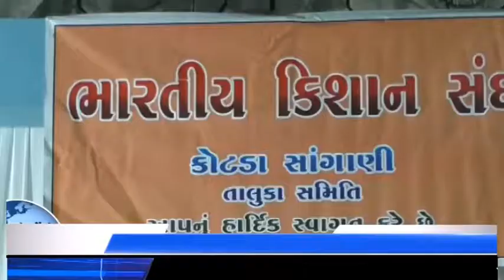KOTDASAGANI BHARTIY KISAN SANGH BHAGVAN BALRAM NI JANMA JAYANTI UJAVNI